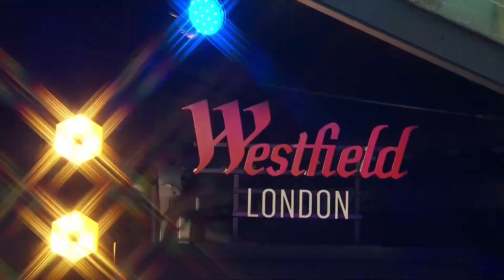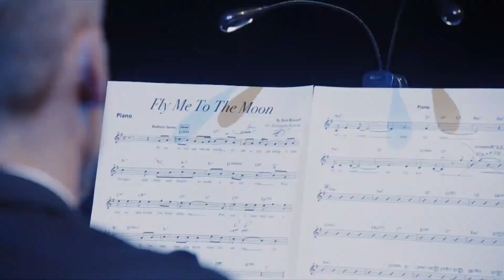Lady Gaga To Celebrate "Love For Sale" With Westfield 2021 LIVE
Lady Gaga Celebrates Love For Sale, set to take place on September 30, will feature selections from the new album performed by Gaga in an intimate setting.